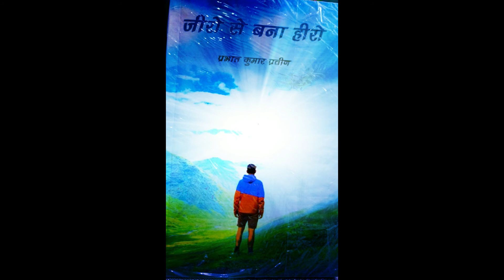DR. PRABHAT KUMAR PRAVIN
INTRODUCTION OF DR. PRABHAT KUMAR PRAVIN